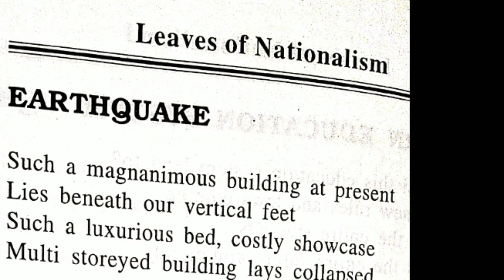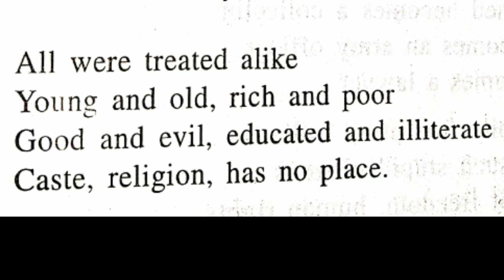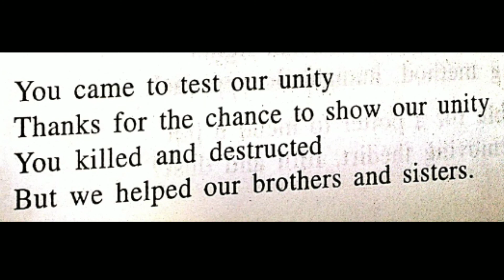Earthquake Brinda's verses Leaves of nationalism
Video from D. Brinda,English Teacher GHS melpattampakkam  Earthquake  Brinda's verses Leaves of nationalism